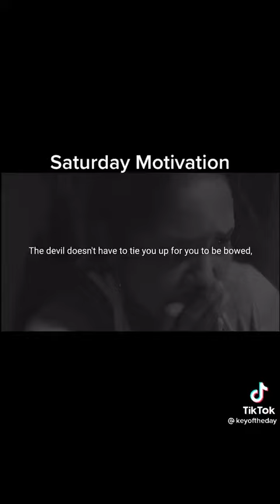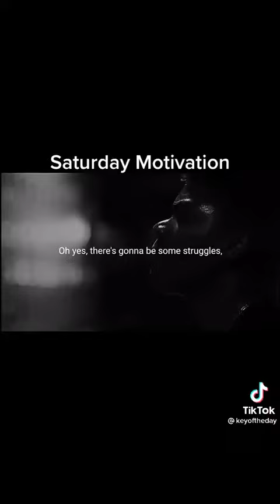MRKINGHTX VLOG #1571 Saturday video - Saturday motivation